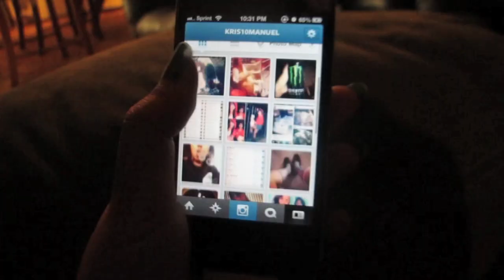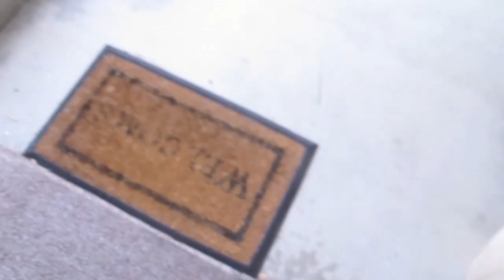LA Roadtrip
Road trip to LA for universal horror nights :)